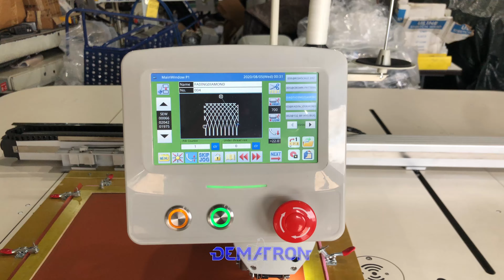CNC AUTO UPHOLSTERY SEWING MACHINE DEMATRON DM-1280 47 INCHES BY 31 FULLY AUTOMATIC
Introducing the Dematron DM-1280: Your Ultimate Solution for Automated sewing.

We are excited to introduce you to the Dematron DM-1280, the ultimate computer-controlled industrial sewing machine designed to revolutionize your sewing floor and workflow. If you are looking for automation and efficiency, this machine is an essential tool for your business.

The Dematron DM-1280 combines cutting-edge technology with intuitive software, making it a fully programmable sewing machine. With its advanced features and capabilities, you can streamline your production process and achieve precise stitching with ease.

Here are some key features that make the Dematron DM-1280 stand out:

Auto Tension and Servo Direct Drive Motors: The machine is equipped with automatic tension control, ensuring consistent and high-quality stitching. The servo direct drive motors provide smooth and quiet operation, enhancing the overall sewing experience.

Triple Hook Large Capacity Bobbin: The DM-6080 comes with a triple hook system and a large capacity bobbin, allowing for extended periods of uninterrupted sewing. This feature is especially beneficial for high-volume production environments.

WiFi Compatibility and USB Drive: Seamlessly transfer your design files and patterns to the machine using WiFi connectivity or a USB drive. This enables quick and easy access to your digital sewing patterns, saving you valuable time and effort.

Barcode Reader Integration: The DM-6080 is compatible with a barcode reader, enabling efficient and error-free identification of sewing patterns. This integration eliminates manual data entry and ensures accurate and consistent results.

THK Linear Rails: The machine is built with THK linear rails, providing smooth and precise movement for optimal stitching accuracy. This feature enhances the overall durability and longevity of the machine.

2-Year Satisfaction Guarantee Warranty: We are confident in the quality and performance of the Dematron DM-1280. To provide you with peace of mind, we offer a 2-year satisfaction guarantee warranty, ensuring that you are fully satisfied with your investment.

Whether you are in the garment industry, furniture manufacturing, or any other sewing application, the Dematron DM-1280 is a complete solution for all your automatic sewing needs. It will optimize your production process, improve efficiency, and deliver consistent and high-quality results.

To learn more about the Dematron DM-1280 and how it can benefit your business, please don't hesitate to reach out to our knowledgeable team. We are here to answer any questions you may have and provide you with the information you need to make an informed decision.

Thank you for considering the Dematron DM-1280 as your automated sewing solution. We look forward to the opportunity to serve you and help you take your sewing operations to the next level.